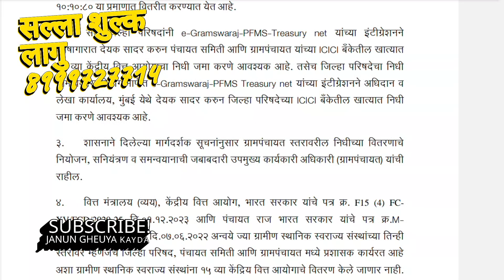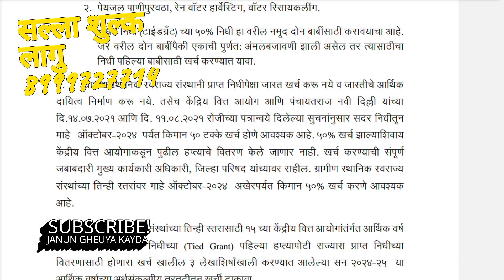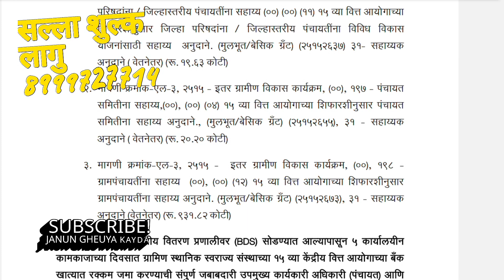ग्रामपंचायत पंधरावा वित्त आयोगाचा निधी कुठे खर्च करावा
वैयक्तिक कायदेशीर सल्ला घेण्यासाठी 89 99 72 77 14 या नंबरवर संपर्क करा सल्ला सशुल्क दिला जाईल.